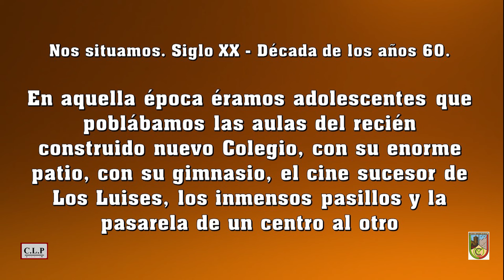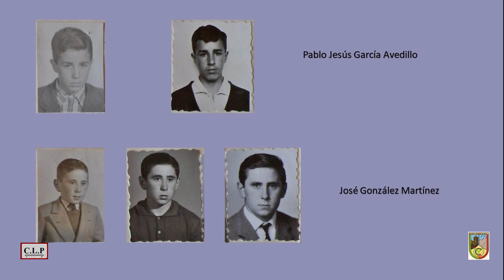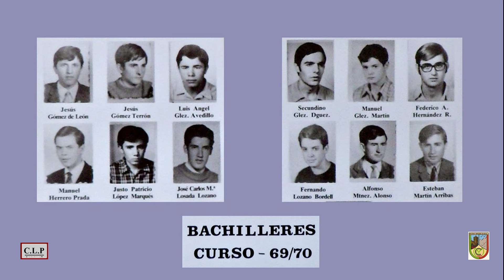Colegio Corazón de María de Zamora. Queridos compañeros, entrega 2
La presente es otra nueva entrega de imágenes del alumnado, de la chavalería del Cora. Alumnos de las primeras promociones del nuevo centro claretiano, con su enorme patio y su correspondiente frontón y gimnasio. Un cine nuevo y guapo donde para ver la pelis había que comprar un suplemento a mayores de la entrada. Y la resultona pasarela que permitía el paso del viejo cole al nuevo.
Un reportaje realizado con la colaboración de la Comunidad Claretiana.